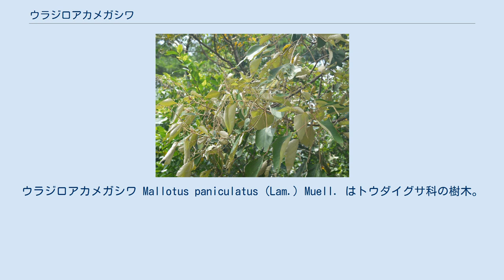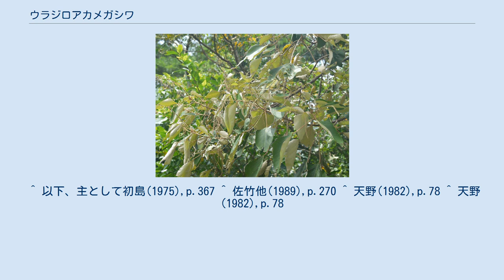ウラジロアカメガシワ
ウラジロアカメガシワ Mallotus paniculatus (Lam.) Muell. はトウダイグサ科の樹木。
アカメガシワに似て、葉裏が白い。
 高さ10m前後になる高木で、半落葉生。
樹皮は平滑。
若枝には褐色の星状毛を密生する。
 葉は互生で、10-20cmの葉身に長さ10-15cmの葉柄がある。
葉身は菱形状卵形で、縁はほぼ滑らかながら往々に三裂する。
葉の表は無毛だが、葉柄と葉裏には密に毛があり、特に葉身の下面は銀白色の綿毛を密生するために白く見える。
表面の基部に1対の腺体がある。
 円錐花序を頂生する。
雌雄同株で、雄性花序は6-16cm、雌性花序は5-35cmになって垂れ下がる。
花序の軸も黄褐色の星状毛に覆われる。
花は小さく、径が2-8mm、花弁や花盤はない。
雄蘂は50-60になる。
室果は3室で径12mm。
種子は黒くて径3.5mm。
 日本では石垣島と西表島に分布。
台湾から中国、ビルマ、マレーシア、オーストラリアまで分布がある。
パイオニア的樹木で伐採跡、焼け跡などに二次林を形成し、大群落を作ることもある。
 アカメガシワに似るが、葉裏に毛が密生して白く見える点がはっきりと異なる。
 材は柔らかい。
下駄、箱材などに用いられた。
 ^ 以下、主として初島(1975),p.367 ^ 佐竹他(1989),p.270 ^ 天野(1982),p.78 ^ 天野(1982),p.78